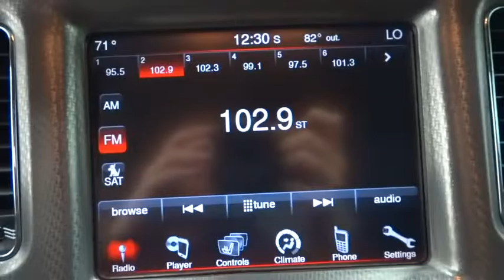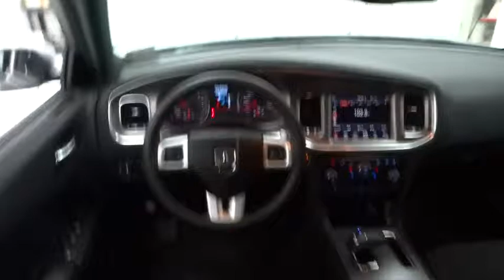2013 Dodge Charger Corpus Christi, Alice, Kingsville, Portland, Robstown, TX 077856A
2013 Dodge Charger  - Stock#: 077856A - VIN#: 2C3CDXJG4DH608339

3232 U.S. Hwy 77

AWD! Silver Bullet! This vehicle includes our Mike Shaw Pre-Owned Advantage Warranty: 3 month limited warranty coverage and free oil changes up to 12,000 miles. We're so certain that you will love your vehicle that we offer a 72 hour vehicle exchange if you are not completely satisfied. See dealer for details. Thank you for taking the time to look at this superb-looking 2013 Dodge Charger. This terrific Dodge Charger is just waiting to bring the right owner lots of joy and happiness with years of trouble-free use.We're Changing The Way You Buy Cars,One Deal At A Time!!!